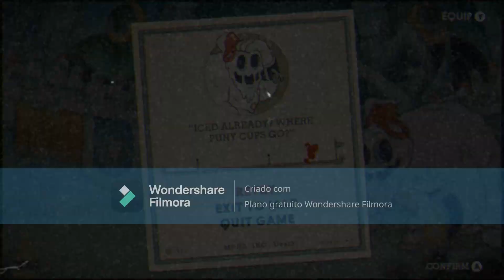zerando a DLC do cuphead no simples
foi facil kkkk